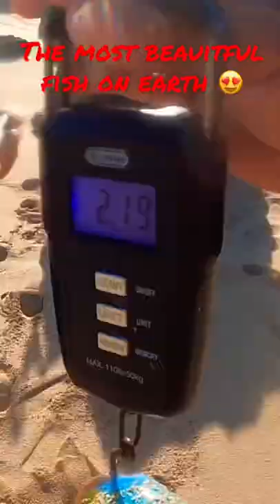REEF FISHING for HUGE TROPICAL FISH 🐠 | Hawaii Fishing Adventures